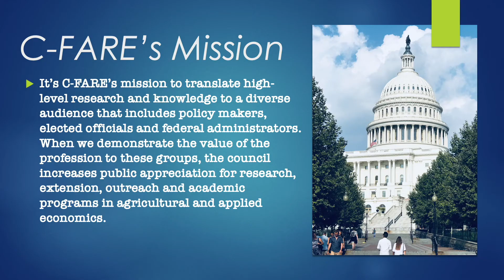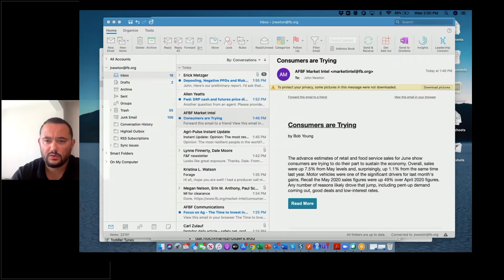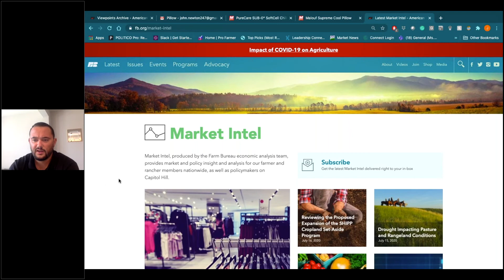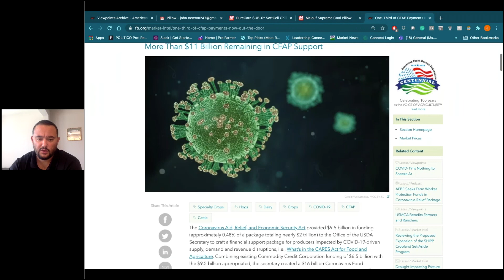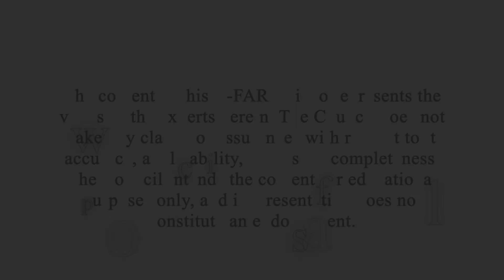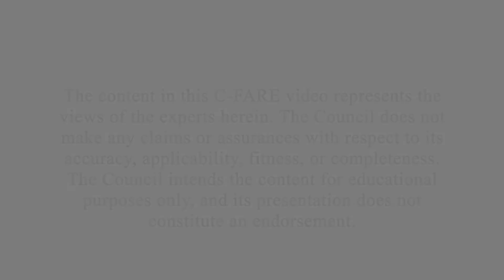John Newton on NextUp, C-FARE's early career professional development panel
Dr. John Newton, Chief Economist for the American Farm Bureau Federation, speaks at NextUp — A Career Development Panel for Young Professionals and Students in Agriculture + Applied Economics on July 22, 2020.